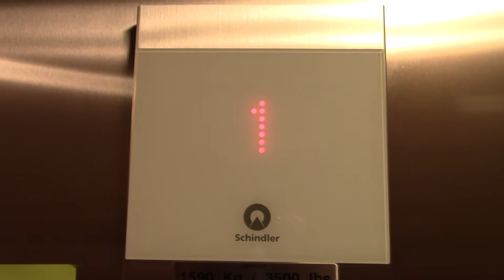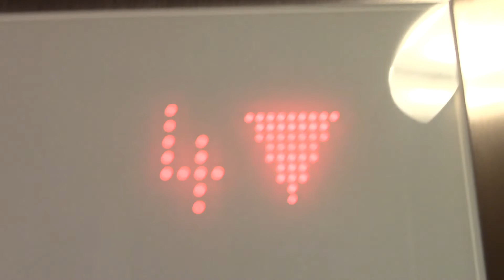Schindler 3300 Traction Elevators @ Holiday Inn Express in Brookfield, WI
Here's another brand new Holiday Inn Express in the Milwaukee area. This one being in Brookfield, and they have 3300's.